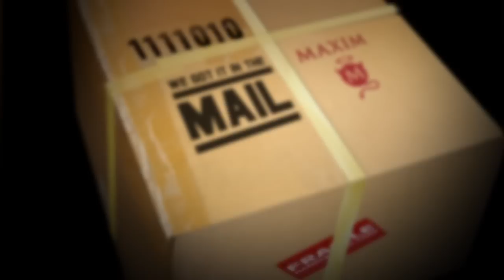We Got It In The Mail: What Exactly Is Maxim's Editor Hiding In The Fridge?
And can he get through an episode without dribbling, or scaring off Hometown Hottie Bobbie?

To see more original videos and hundreds of hours of classic behind-the-scenes shoots, check out the Maxim app on Xbox 360!